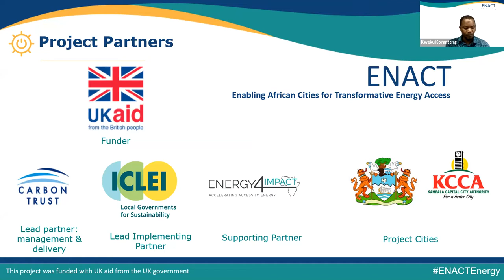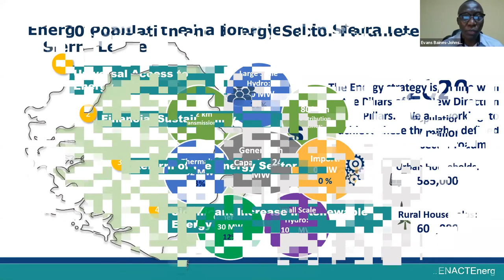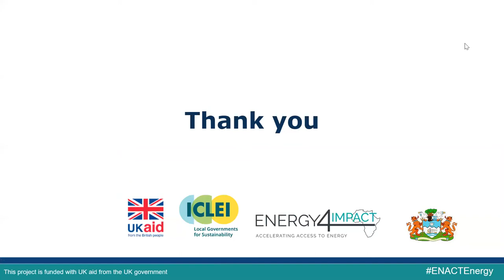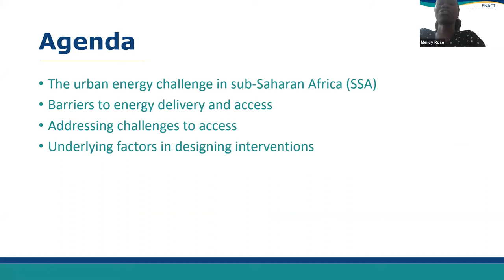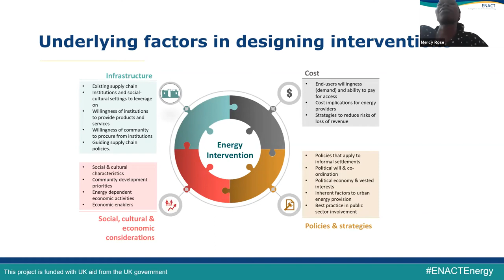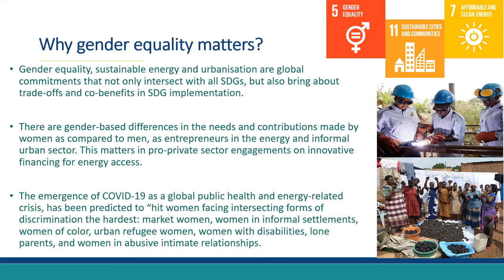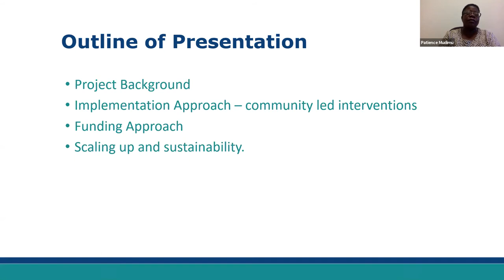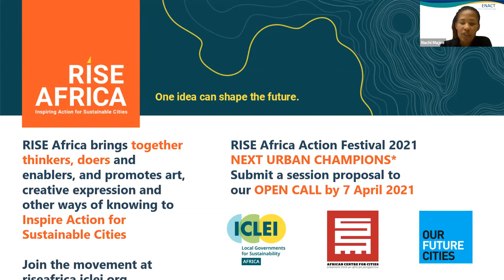Webinar: ENACTing energy access in Africa's urban informal settlements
ENACTing energy access in Africa's urban informal settlements: How can private-public partnerships unlock the potential for improved access?
30 March 2021
Part of ICLEI Africa’s Changing Cities webinar series

Speakers:
Evans Lyndon Baines-Johnson, Environmental Management and Development Policy Analyst Freetown City Council
Martin Mutabingwa, Energy Officer, Ministry of Energy and  Mineral Development, Uganda
Sharné Bloem, Urban Researcher & Founder and leader of Team Mahali
Dr. Buyana Kareem, Interdisciplinary Researcher Urban Action Lab Makerere University, Uganda
Ms. Mercy Rose, Programme Manager, Energy 4 Impact

Launched during the webinar
Benchmarking energy access: Case studies from five informal settlements in the global south

00:00 Introductions
12:10 Reflecting on the enablers and challenges of energy access in Freetown
12:29 Reflecting on the enablers and challenges of energy access in Uganda
29:00 Overview of the specific energy access needs of informal settlements
40:40 Gender mainstreaming in energy access policies
1:03:32 Public-Private Partnerships (PPP) in enabling energy access in informal settlements
1:19:28 Community energy partnerships in improving energy access in Zimbabwe